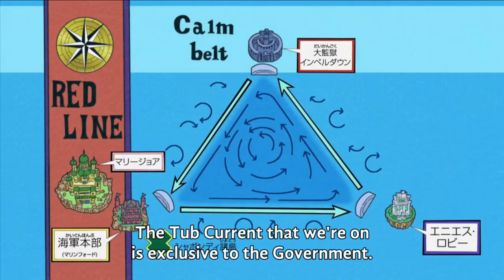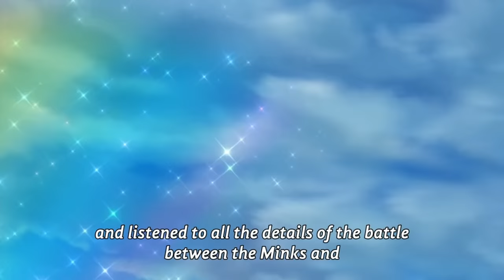Why The One Piece Is Underwater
Whales are one of the most important symbols in One Piece, appearing whenever laugh tale and the one piece are mentioned. This is why Laboon might have been the key to the final island's true location.
Title: The One Piece Is Inside A Giant Whale. Here's How We Know